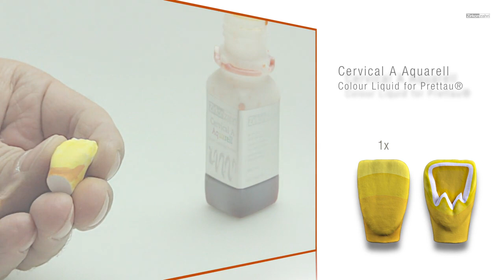Colour Liquid Prettau® Aquarell